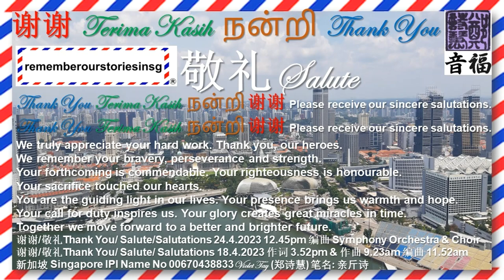[VOCAL 06082024] Thank You / Salute / Salutations by Violet Tay Singapore